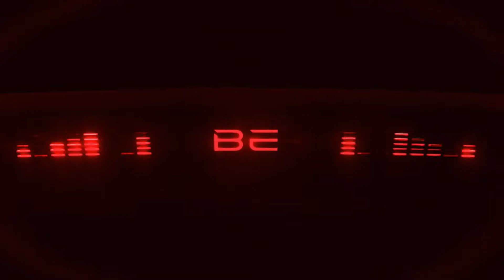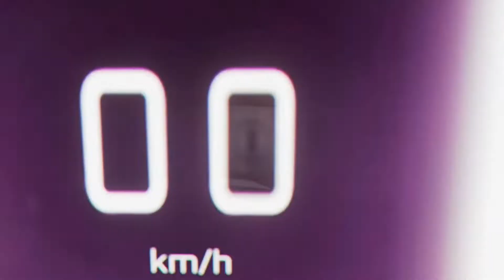Finally Mahindra Unveiled New Electric SUV | Official | क्या Car है...👌👌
FINALLY MAHINDRA UNVEILED NEW ELECTRIC SUV 🇮🇳
Mahindra का नया Ev car is here !! ये तो Naxon से अच्छा है 😱😱 teaser| trailer
mahindra ev
mahindra ev cars 2022
mahindra ev car
mahindra evo
mahindra ev teaser
mahindra ev launch date
Mahindra electric car
mahindra electric cars
electric cars
electric car
Mahindra ev
ev mahindra
mahindra ev unveil
mahindra ev unveil of August
ev teaser for mahindra
mahindra electric car
mahindra electric
mahindra new electric car
mahindra born electric
electric car
mahindra electric car 2022
mahindra electric suv car
mahindra electric cars
mahindra,tata electric car 2022

I hope ye video aapko pasand aaya hoga

upcoming electric car 2022
mahindra electric car price
mahindra electric car teaser
upcoming electric cars in india
mahindra new electric cars
upcoming electric cars in india 2022
electric cars
electric cars 2022
tata new electric car